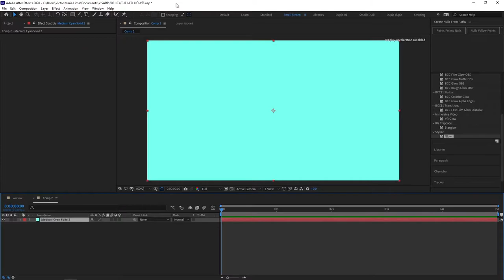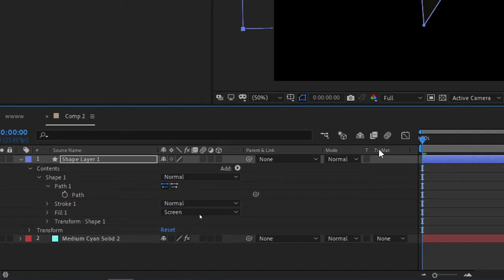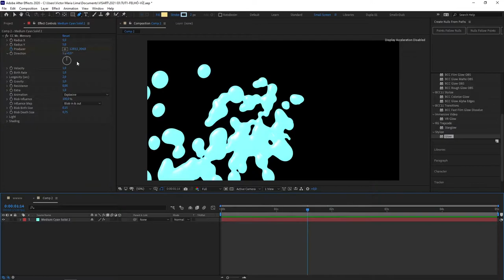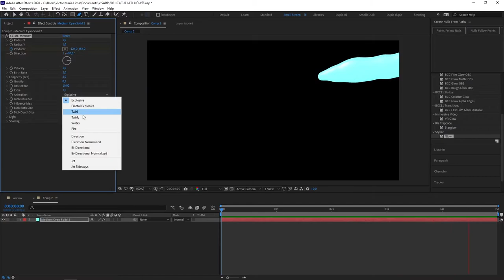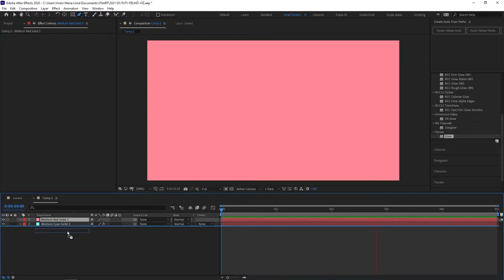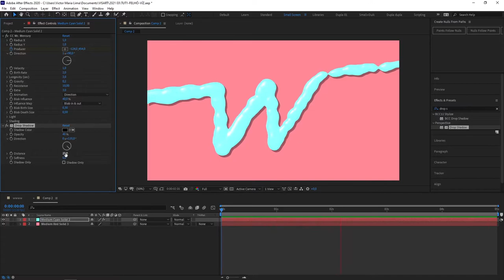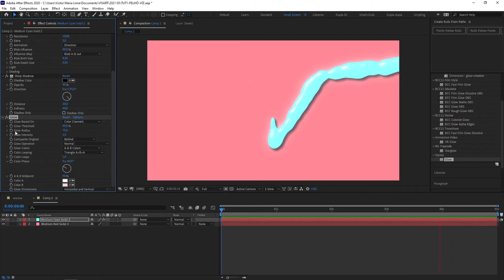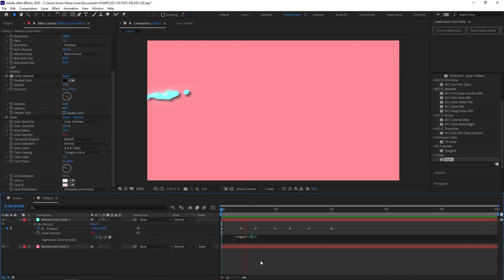Liquid Letter+Glow Animation After Effects Tutorial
CC Mr Mercury